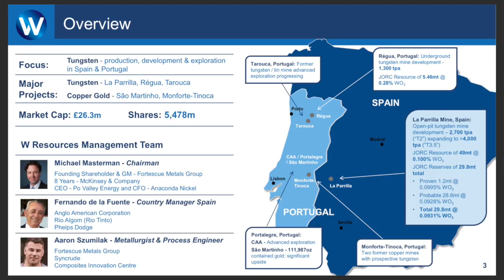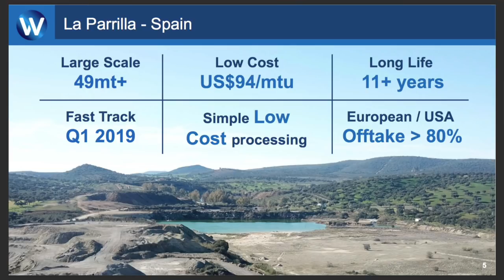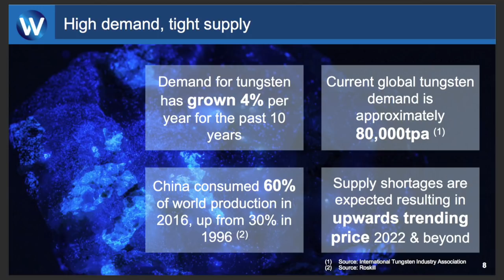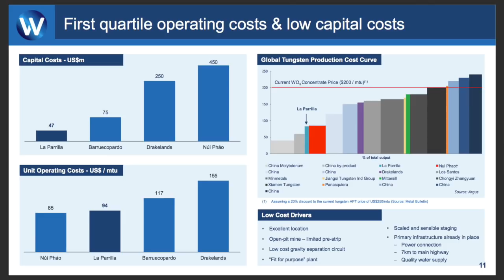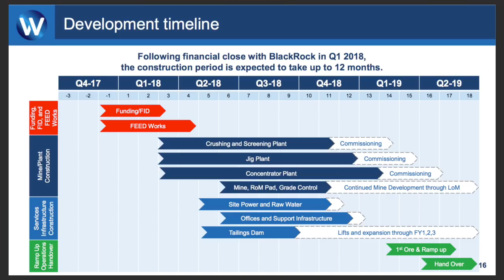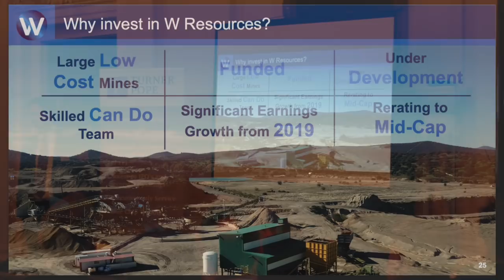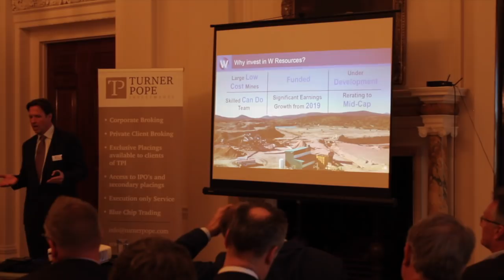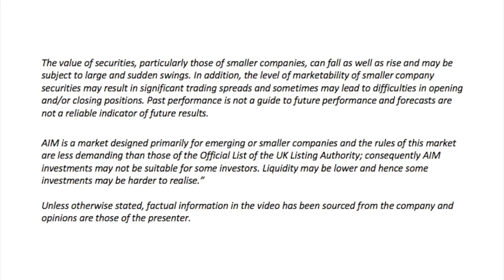Turner Pope Investor Evening - W Resources PLC - 14th May 2018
“Retail clients (as defined by the rules of the FCA) must not rely on this video footage.
The material contained in the video is general information  and It does not constitute a personal recommendation as defined by the FCA or take into account the particular investment objectives, financial situation or needs of individual investors nor provide any indication as to whether an investment, a course of action or the associated risks are suitable for the recipient. The footage within the video reflects the views of the individuals presenting and is not necessarily those of Turner Pope Investments (TPI) Limited. Turner Pope Investments Limited (TPI) accepts no responsibility for any use that may be made of these comments and for any consequences that result. No representation or warranty is given as to the accuracy or completeness of this information. Consequently any person acting on it does so entirely at their own risk.
YOUR CAPITAL IS AT RISK. The value of shares can fall as well as rise; you may not necessarily get back the amount you invested.  Past performance is not necessarily a guide to future performance and forecasts are not a reliable indicator of future results. You may lose all of your initial investment and in some cases you may be liable for a greater sum than this. Extended runs of losses as well as profits can occur. Only speculate with money you can afford to lose. Changes in exchange rates may also cause your investment to go up or down in value. Tax laws are subject to change and dependent on individual circumstances. Please ensure that you fully understand the risks involved. If in any doubt, please seek independent financial advice.”

“Unless otherwise stated, factual information in the video has been sourced from the company and opinions are those of the presenter.”